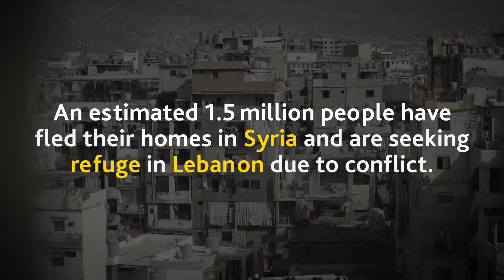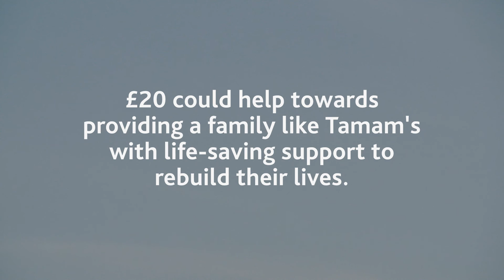Tearfund Harvest | Tamams story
CSCC's Harvest Celebration and Offering